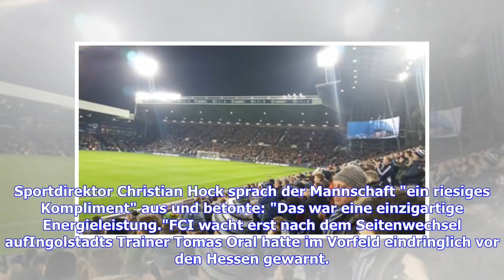VIDEO: SV Wehen Wiesbaden dreht den Spieß um und steigt auf - FC Ingolstadt stürzt in die 3. Liga ab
Der FC Ingolstadt hat sein Polster aus dem Relegationshinspiel überraschend verspielt und ist nach einer bitteren Niederlage in die 3. Liga abgestiegen. Die Schanzer, die den ersten Vergleich mit 2:1 gewonnen und vor zwei Jahren sogar noch in der Fußball-Bundesliga gespielt hatten, verloren am Dienstagabend das Rückspiel gegen den SV Wehen Wiesbaden mit 2:3 (1:3).Daniel Kyereh (11.) und Max Dittgen (30.) trafen für die Hessen. Zudem unterlief Ingolstadts Björn Paulsen (43.) ein Eigentor - das zw...